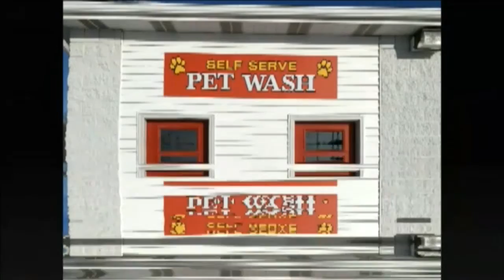NCTV45’S LAWRENCE COUNTY 45 WEATHER MONDAY SEPTEMBER 13 2021